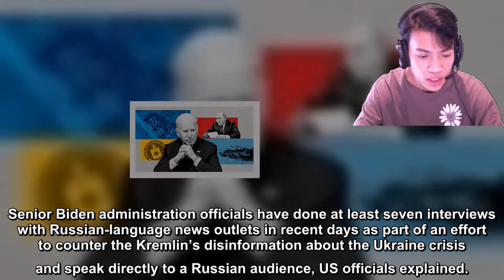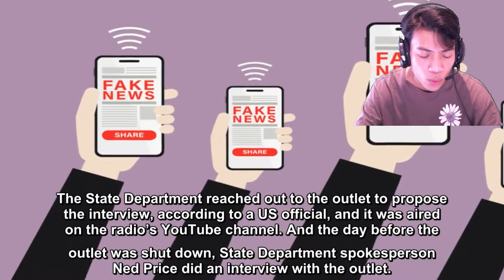RUSSIA - UKRAINE WAR 2022 | News Outlets To Counter Kremlin Disinformation | LATEST NEWS TODAY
Biden administration giving interviews to Russian-language news outlets to counter Kremlin disinformation
Senior Biden administration officials have done at least seven interviews with Russian-language news outlets in recent days as part of an effort to counter the Kremlin’s disinformation about the Ukraine crisis and speak directly to a Russian audience, US officials explained.
State Department under secretary for political affairs Victoria Nuland did an interview with Echo of Moscow Radio today, the day after the Kremlin took the radio station off the airwaves. The State Department reached out to the outlet to propose the interview, according to a US official, and it was aired on the radio’s YouTube channel. And the day before the outlet was shut down, State Department spokesperson Ned Price did an interview with the outlet.
The department will continue to support these outlets even after the Kremlin bans them, as an effort to keep their work relevant, US officials said. Top Biden administration officials are also aggressively calling out the Kremlin for cracking down on the media.
“The Kremlin right now is engaged in a full assault on media freedom and the truth,” White House press secretary Jen Psaki said Thursday, saying the White House is “deeply concerned” about those steps.
 She cited restricted access to independent news networks Echo of Moscow and TV Rain, as well as threats to block online platforms including VOA Russia.
Price said on Wednesday night that the “Kremlin is engaged in a full assault on media freedom and the truth, and Moscow’s efforts to mislead and suppress the truth of the brutal invasion are intensifying.”